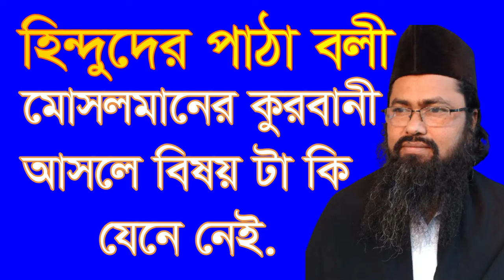মোসলমানের কুরবানী ,hindoder pata boli mosolmaner korbani